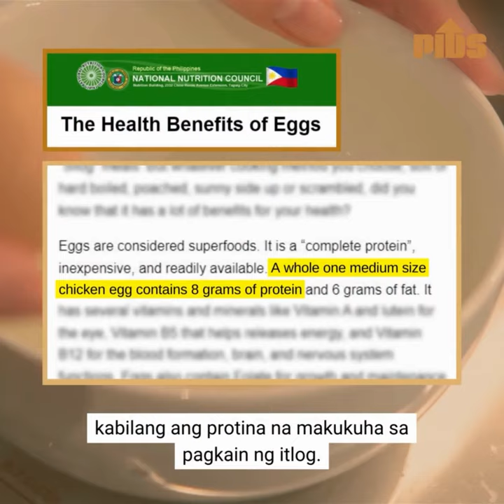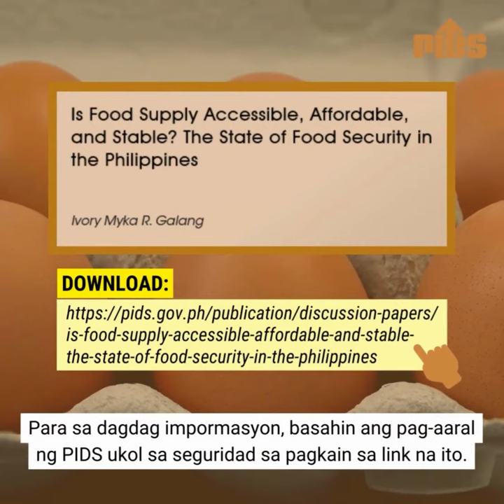PIDSGetsMoBa: Masustansyang pagkain na abot-kaya: Mahalaga sa nutrisyon ng bawat Pilipino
In this PIDSGetsMoBa video, we explain how high food prices affect access to nutritious food such as eggs, whose price has surged in recent weeks. In this regard, the video draws attention to the worsening problem of macro and micronutrient deficiency in the country, as emphasized in a PIDS study, and how rapid food inflation could exacerbate it. The same study urges policymakers to adopt a systems approach in examining and tackling food security issues.

PIDSGetsMoBa is a video series that features pressing socioeconomic problems and policy recommendations from PIDS studies to address them.

This video is based on PIDS Discussion Paper Series 2022-21 (Is Food Supply Accessible, Affordable, and Stable? The State of Food Security in the Philippines) written by PIDS Supervising Research Specialist Ivory Myka R. Galang.

Interested in the full study?

What other burning issues do you think need urgent attention? Share us your thoughts.